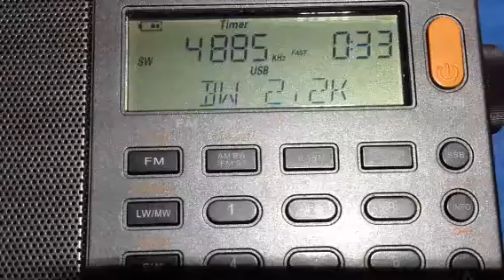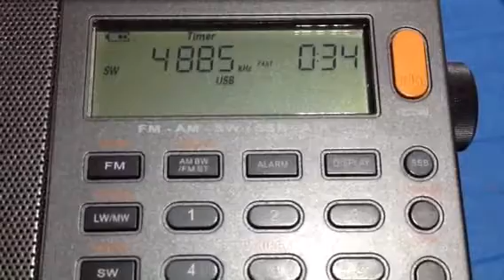R. Clube do Para 4885 kHz from Brazil.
Weak signal with much QRN.